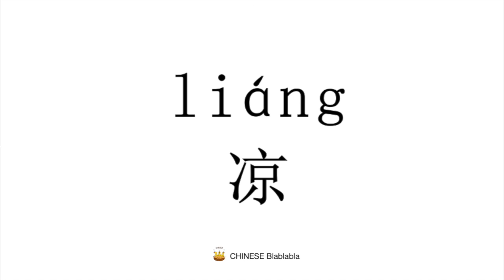How to pronounce 凉（liang）in Mandarin Chinese?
This video tells you how to pronounce   凉（liang）in Modern Standard Mandarin Chinese.